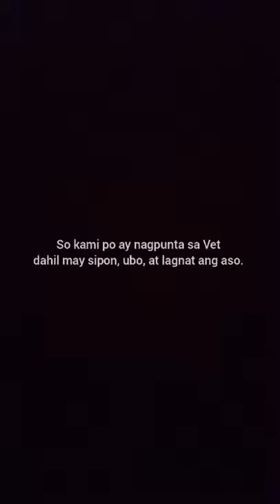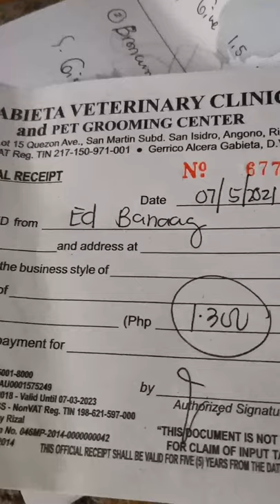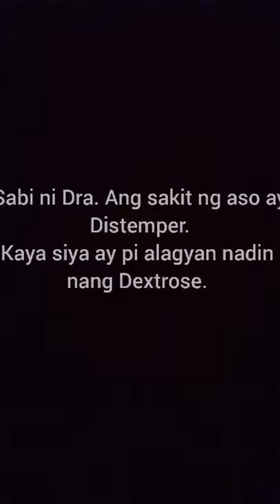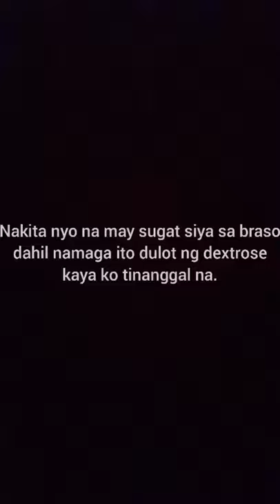Healing my dog "Bem-Bem" from "Distemper Disease" | My Documentary